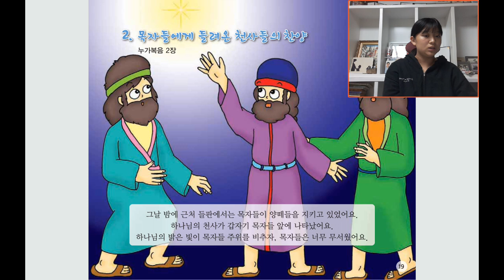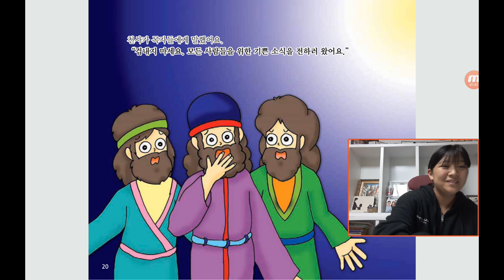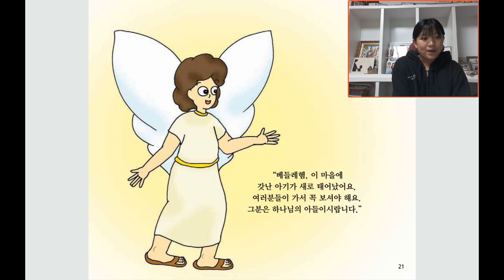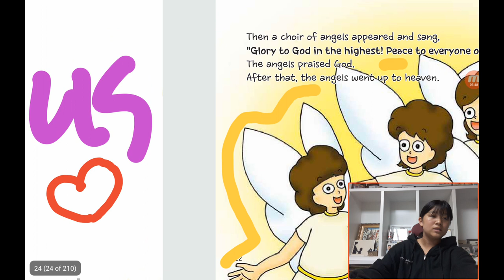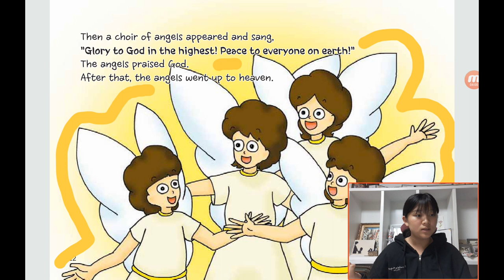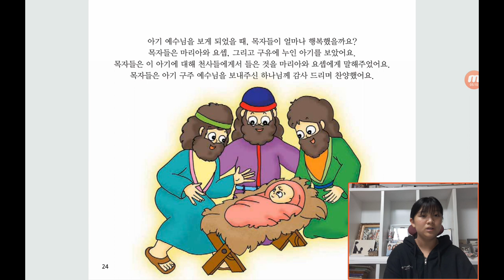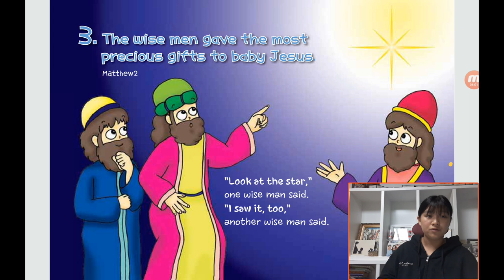‹Kids›Grace：원더풀스토리, 2 The shepherds heard angels singing in Luke 2 & 목자들에게 들려온 천사들의 찬양